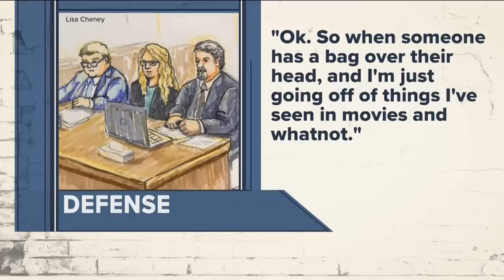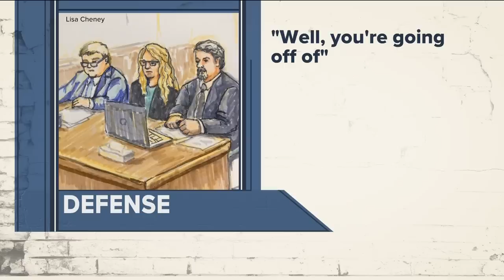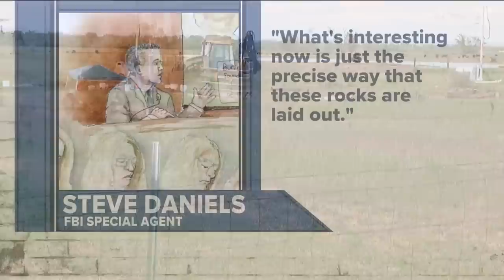Vallow children examinations reveal brutal cause of death, sharp injuries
JJ Vallow's cause of death was asphyxiation. Tylee Ryan's cause of death was "homicide by unspecified means."